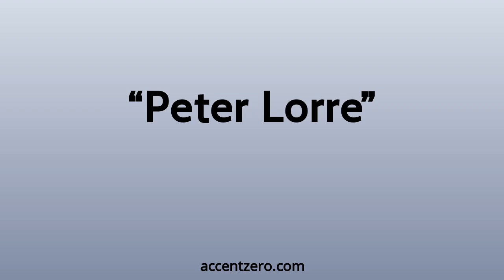Pronounce "Peter Lorre" - Russian accent vs. native U.S.